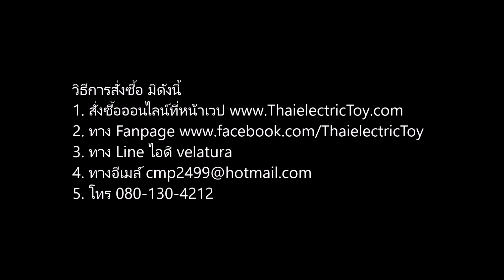[290 บาท] ปลาการ์ตูน นีโม่ บังคับ สามารถว่ายน้ำได้จริง ความยาว 3.5 นิ้ว